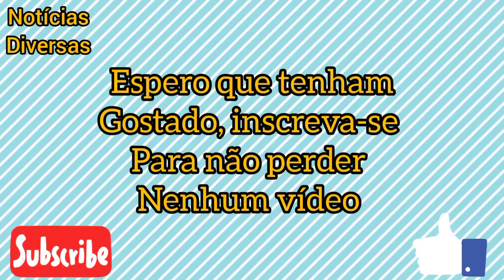CARA DE SAPATO ENCONTRA AMANDA NO HOTEL PARA SE DESPEDIR ANTES DE VIAJAR